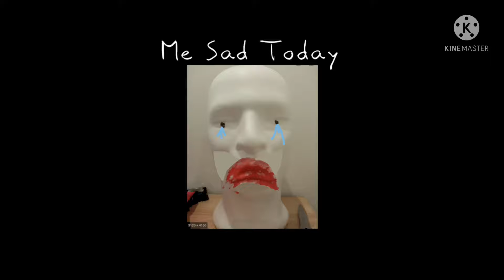Me sad today